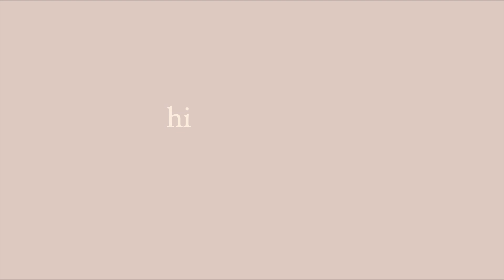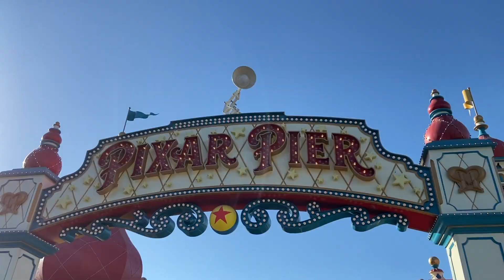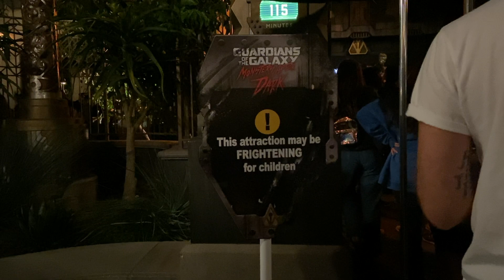DISNEYLAND VLOG 2021 | *FALL/HALLOWEEN EDITION*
In today's video I bring you along on a day trip to Disneyland! If you haven't seen my vegas vlog go check it out! I went with my husband Tanner, sister in law Mia, and father in law Ryan. We had such a fun time! We got park hoppers for the day and started in California Adventure. I realized I had never been to Disneyland for spooky season, and I can say it's something everyone should see!! It was so much fun, we also got to try out the new Star Wars ride the rise of the resistance and it was 100% worth the wait. It was amazing! Anyways, as always I hope you enjoy today's video!

w h a t - i s - t h i s - c h a n n e l - a b o u t ?
Hi! My content includes lifestyle vlogs as a college student young and married, fashion, tech videos, and more!

age: 20
editing software: final cut pro
where do you live? UT
camera: canonM50!
major: pre-nursing

Thank you from the bottom of my heart for all of your support.
~~Becca